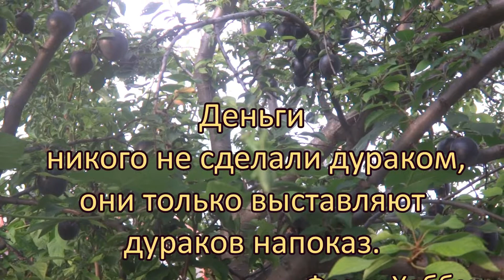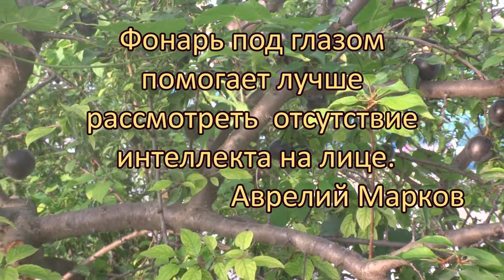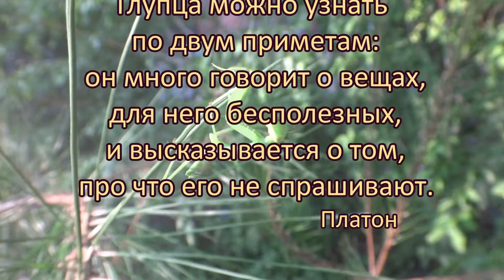Афоризмы о дураках и идиотах.Цитаты, которые пригодятся в жизни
Цитаты, фразы, изречения, афоризмы знаменитых людей о дураках и идиотах